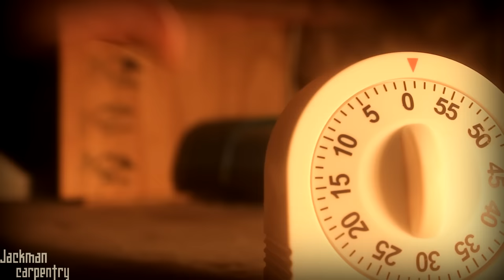Panning Timelapse Rig from a Kitchen Timer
Details! ▼

Yes, I have a bit of a timelapse fetish. I got a kitchen timer for just $3 and made this awesome panning timelapse rig that circles 360 degrees in 1 hour.

________CREDITS & PROJECT SPECIFIC LINK________
■ More project photos: Coming soon